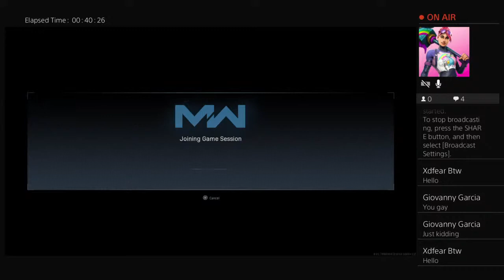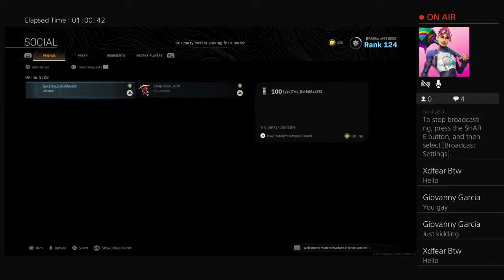Playing duos in call of duty modern warefare